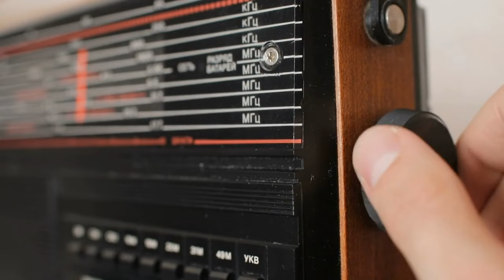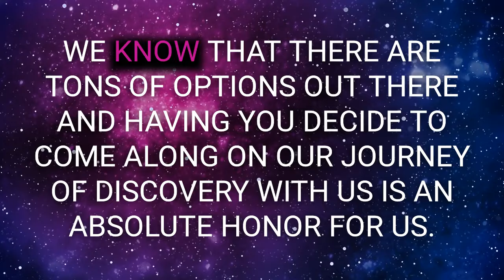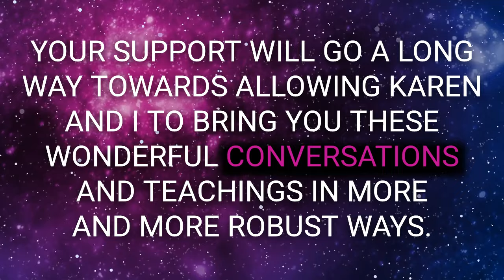Guided by Angels: How to Develop a Stronger Connection with Your Spirit Team feat. Nichole Bigley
If you're feeling lost and disconnected, constantly seeking guidance from angels and spirit guides but never truly finding it, then you are not alone! Despite your efforts to connect, you may find yourself trapped in a cycle of doubt and uncertainty. The actions you've been taking, such as meditation or prayer, may not be yielding the desired result, leaving you feeling frustrated and disconnected from the spiritual realm.

"Energy never dies, it only transforms. Our loved ones may no longer be physically present, but their soul essence is always with us, guiding us and sending us signs of their love and support." - Nichole Bigley

In this episode of The Skeptic Metaphysicians podcast, you will hear an insightful conversation with Nichole Bigley from A Psychic Story. Nichole, the co-author of the book "Looking for Angels: A Guide to Understanding and Connecting with Angels," shares her experiences and knowledge about connecting with angels and spirit guides. The hosts, Will and Karen, delve into topics such as the role of Archangel Michael in spiritual protection, recognizing angelic presence, and Nichole's childhood memories of the astral plane. Nichole's warm and relatable storytelling style, combined with her expertise, makes this episode a must-listen for anyone seeking guidance on connecting with angels and spirit guides. Whether you're a spiritually curious individual or simply interested in exploring the metaphysical realm, this conversation will provide you with valuable insights and practical tips for developing a stronger connection with angels and spirit guides.

• Discover the secrets to connecting with angels and spirit guides and tap into a higher spiritual realm.
• Explore the role of Archangel Michael and learn how to harness his protective and empowering energy.
• Learn how to recognize the subtle signs and synchronicities that indicate the presence of angels in your life.
• Unveil the mysterious memories of the astral plane and gain deeper insights into your soul's journey.
• Unlock your own intuition and develop your psychic abilities to receive guidance from angels and spirit guides.

Links for our guest and a deeper dive about this episode at the blog

The key moments in this episode are:
00:00:00 - Introduction

00:04:14 - Understanding Angels

00:08:06 - Perception and Presence of Angels

00:09:54 - Departed Loved Ones

00:10:47 - Connecting with Angels

00:13:32 - The Role of Archangel Michael

00:15:51 - How to Identify Archangel Michael

00:19:35 - Childhood Memories of the Astral Plane

00:22:13 - Early Remembrance and Acceptance

00:23:28 - Body Awareness and Human Existence

00:26:53 - The Act of Wanting and Quantum Physics

00:27:36 - Focus and Spiritual Development

00:29:44 - Podcast and Spiritual Growth

00:32:15 - Writing a Book About Angels

00:34:47 - Bravery and Aligning with Divine Timing

00:39:12 - Understanding Intuition and Psychic Abilities

00:41:49 - Perspectives on the Afterlife

00:44:33 - Cultivating a Relationship with Spirit Guides

00:46:48 - Asking for Help from Angels

ABOUT OUR GUEST:
Nichole Bigley is a renowned intuitive and energy healer with over 20 years of experience in connecting with angels and guiding others on their spiritual journeys. Her psychic abilities became evident at a young age, and she has since been using her gifts to tap into the wisdom of guides, angels, and the higher self to share insightful messages from the source. Nichole is the creator and host of several popular podcasts, including "A Psychic's Story," which is a top spiritual podcast in the US with millions of downloads worldwide. She is also the co-author of "Looking for Angels," a guide to Understanding and Connecting with Angels. With her warm and compassionate approach, Nichole creates a welcoming space for listeners to delve into the supernatural and gain a deeper understanding of their own spiritual paths. We are thrilled to have Nichole join us on this episode of The Skeptic Metaphysicians to shed light on the fascinating world of angels and spirit guides.